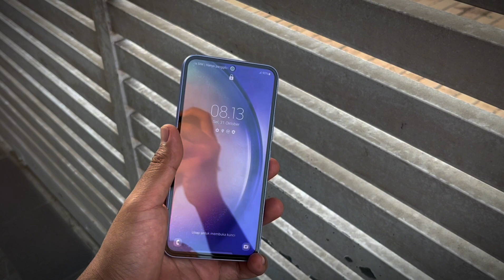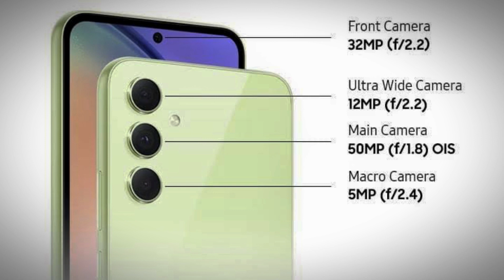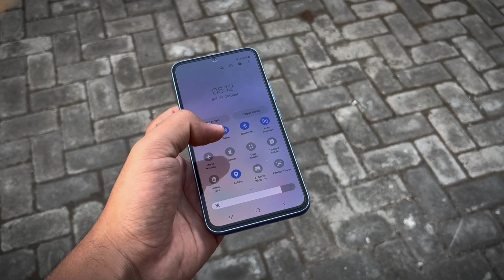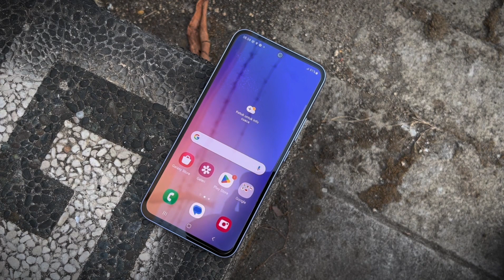Saatnya Beli, Samsung A54 Turun Harga di November 2023 !!!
Saatnya Beli, Samsung A54 Turun Harga !!!
Untuk harga yang saya dapat ada di tokopedia ya... Kalian bisa cari dengan filter toko official..